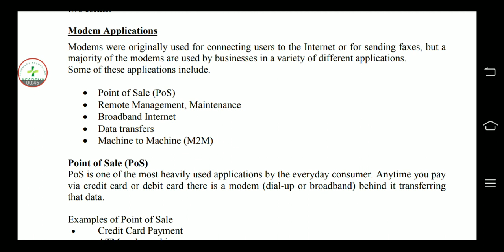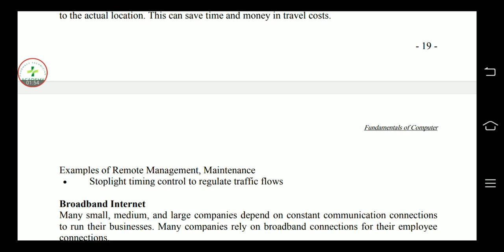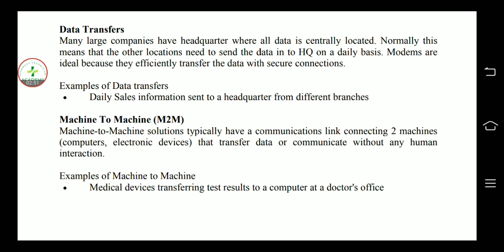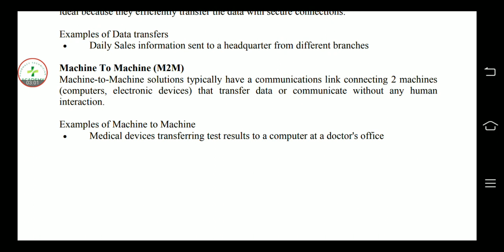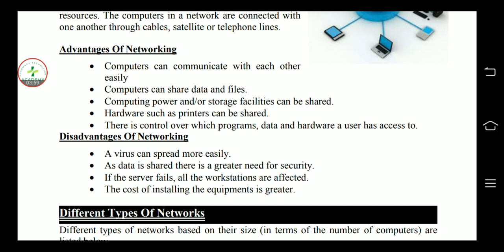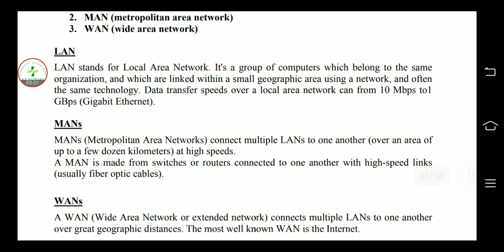Modem and Networking| Different types of Computer Network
Assalamualaikum

Ajki es video my my NY pharmacy technician second year ki book Fundamentals of Computer k topic

Modem and Networking
Modem Application
Point of sale
Remote management and maintenance
Broadband internet
Data transfer
Machine to machine
Advantage of Networking
Disadvantages of Networking
Different types of Network
LAN
MAN
WAN

Ummed Hy apko ye video Pasand aye gi